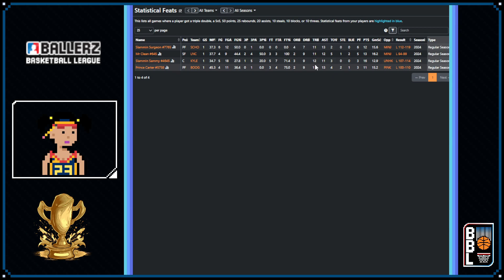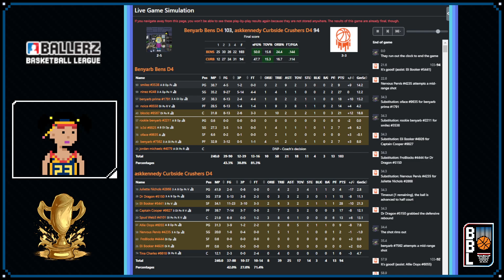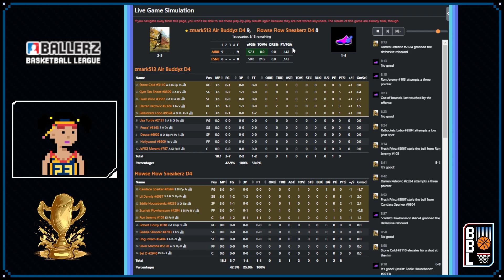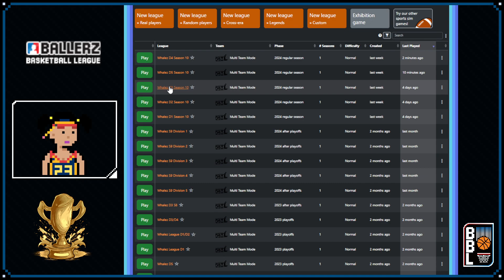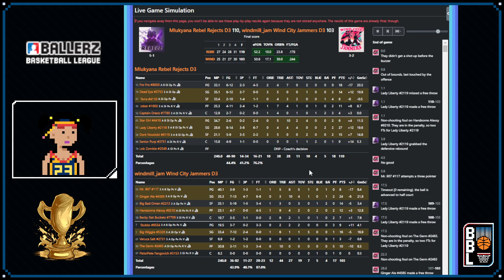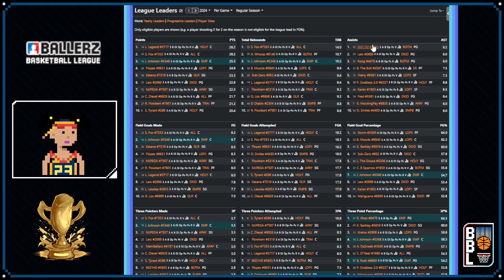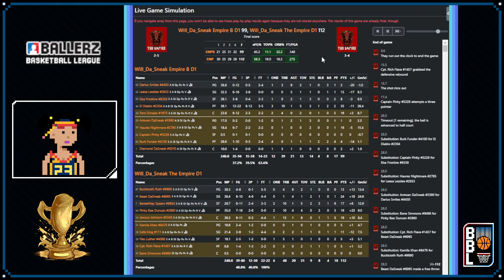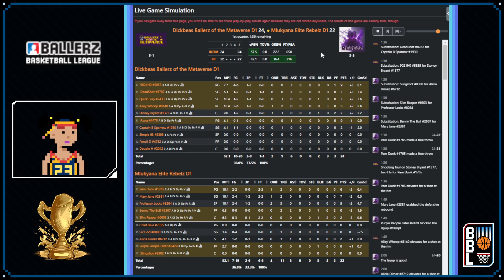Whalez League S10 Stream #3